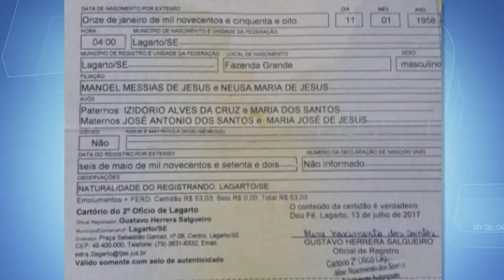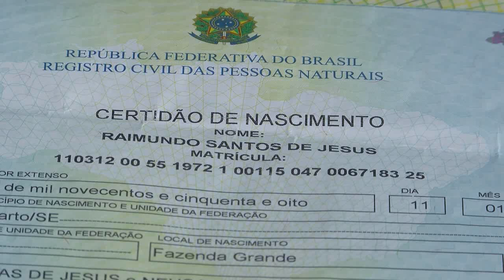BALANÇO GERAL - Nome errado na segunda via de documento causa transtorno